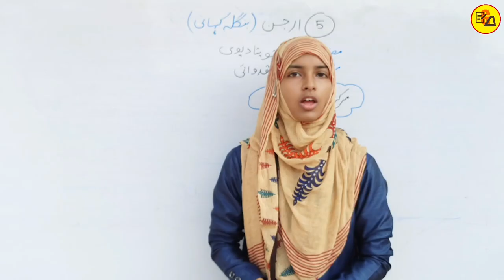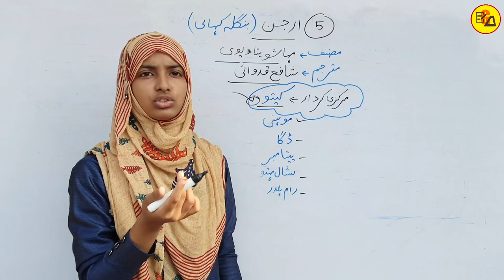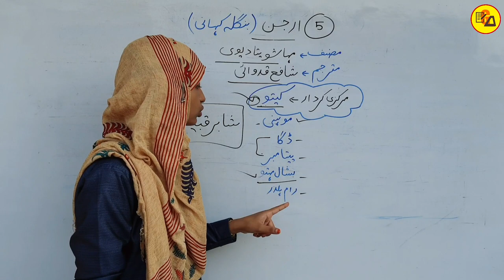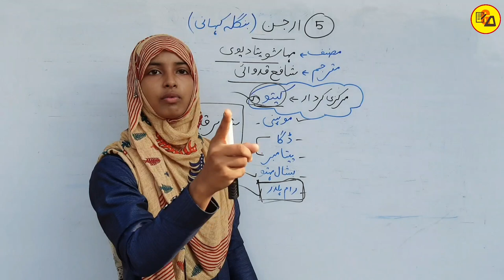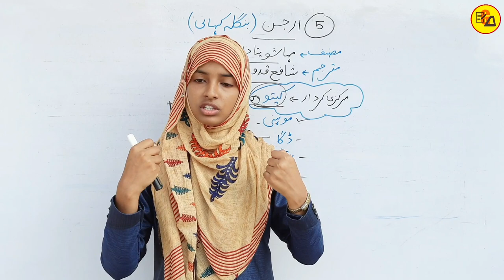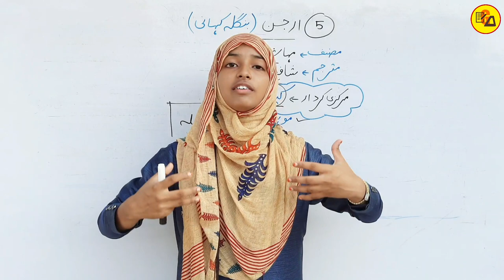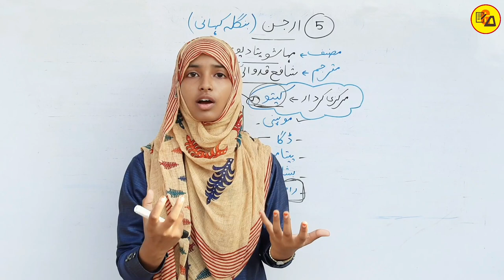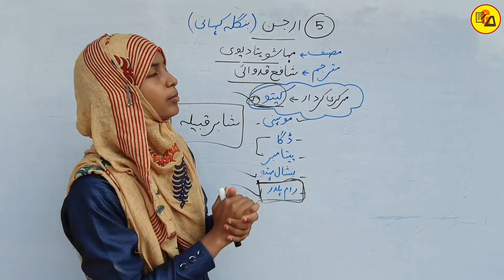Class 10 Urdu Roshni Book Chapter 5 Arjun|ارجن|Arjun Chapter 5 Class 10 Urdu By Muskaan Ma'am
Best Wishes :-

इस वीडियो में कक्षा 10वी उर्दू के रौशनी किताब से 5वें चैप्टर की समाप्ति पूरी तरह से कि जा चुकी है जो आपके आने वाले नए सत्र अर्थात 2022-23 वार्षिक एग्जाम के लिए बहुत ही ज्यादा महत्वपूर्ण साबित होने वाला है इसलिए इस वीडियो को अपने दोस्तों तक पहुंचाने की कोशिश करें ताकि सभी विद्यार्थी इसका फायदा उठा सकें l